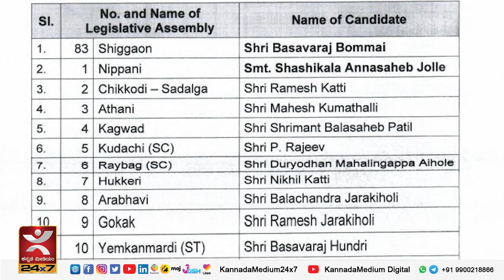ಕಾಂಗ್ರೆಸ್‌ನ ಸಿಎಂ ಆಕಾಂಕ್ಷಿಗಳ ವಿರುದ್ಧ ತೊಡೆ ತಟ್ಟಿದ ಬಿಜೆಪಿ | Kanakapura | Varuna | DK Shivkumar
ಕಾಂಗ್ರೆಸ್‌ನ ಸಿಎಂ ಆಕಾಂಕ್ಷಿಗಳ ವಿರುದ್ಧ ತೊಡೆ ತಟ್ಟಿದ ಬಿಜೆಪಿ | Kanakapura | Varuna | DK Shivkumar vs R Ashok | V Somanna vs Siddaramaiah